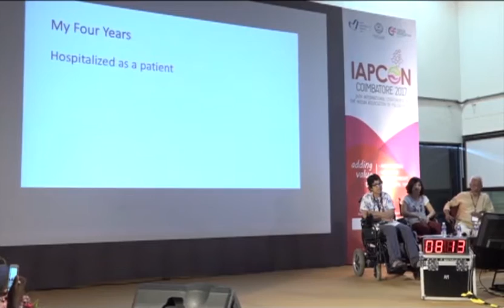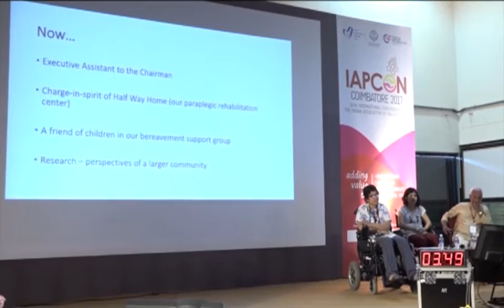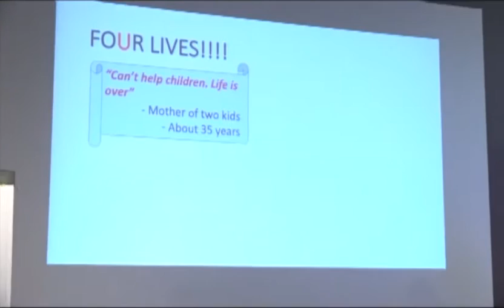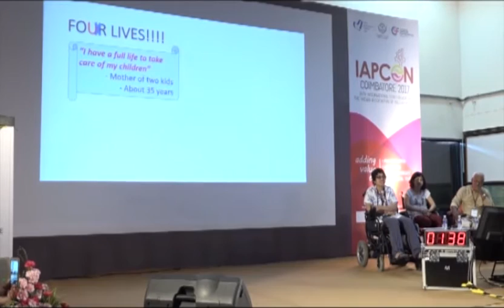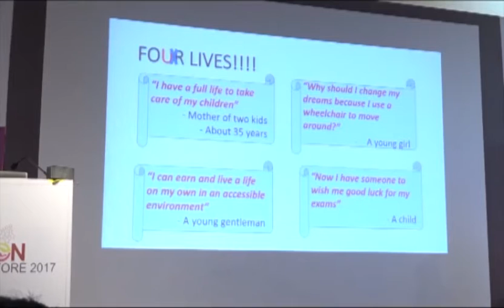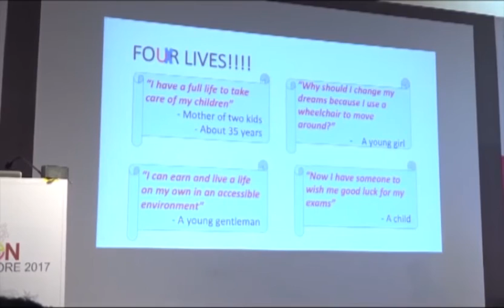Video of The Month #1 by Pallium India.org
Ashla Rani's ppt presentation on "What I learned as a Receiver and Provider of Palliative Care" at IAPCON 2017, Coimbatore.